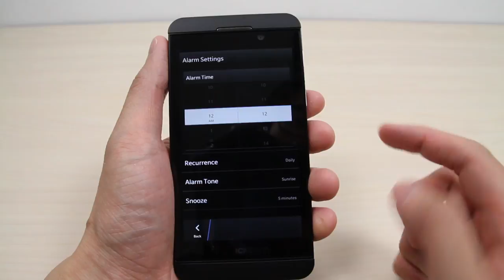How to set the alarm on BlackBerry Z10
This video shows you how to set the alarm on BlackBerry Z10.